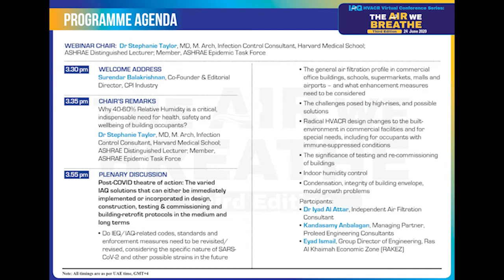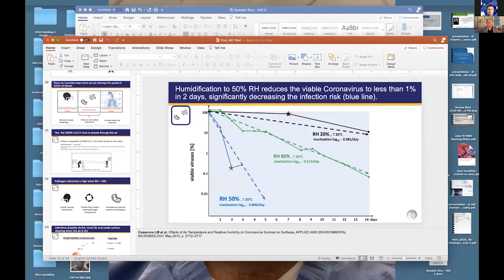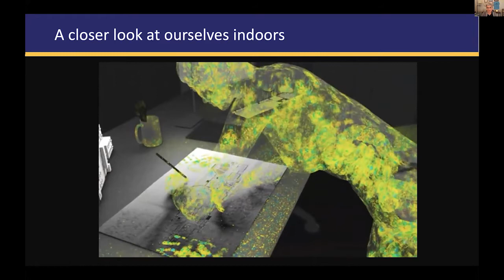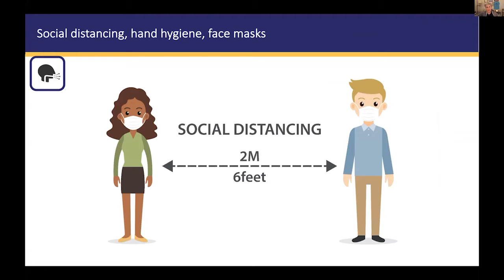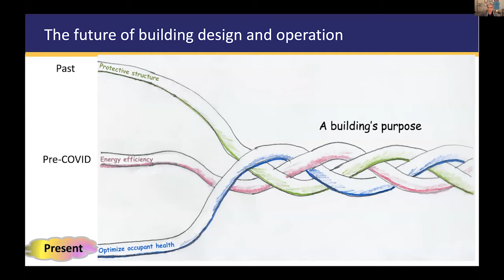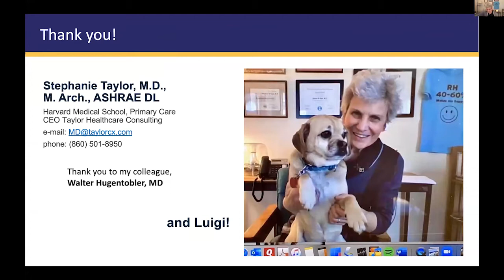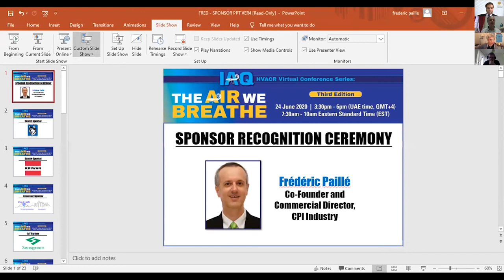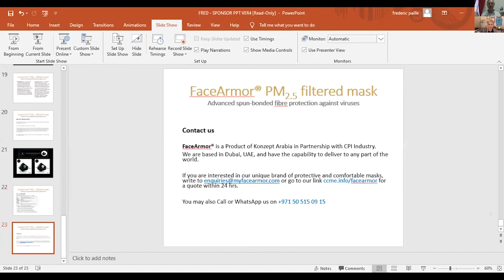CPI Industry's IAQ webinar (Third Edition) (1/2)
In a remarkable show of strength and interest, the first two editions drew audiences from over 20 countries in Asia, Africa, Americas, Europe and in the Middle East region. Equally remarkable was the high level of engagement, driving home the compelling need for in-depth discussions on a wide range of topics on indoor air quality in this time of COVID.

While many countries are still grimly engaged in battle to flatten the curve on the virus, many have arrived at a point where they feel emboldened to end the lockdown, either out of confidence that they have overcome the threat to an extent that it won’t overwhelm their medical infrastructure, or out of a sense of compulsion to open their economies.

The loosening of the lockdown is a profoundly significant development and poses a challenge to the HVACR industry to help prepare commercial office, shopping, education and mall spaces for occupancy – for after all, the wheels of the economy need to turn. In this context, what are the varied IAQ solutions that can either be immediately implemented or incorporated in design, construction, testing & commissioning and building-retrofit protocols in the medium and long terms? The third edition of the IAQ Webinar seeks to answer this question.

SPEAKERS:
- Dr Iyad Al-Attar, Independent Air Filtration Consultant
- Kandasamy Anbalagan, Proleed Engineering Consultants
- Eyad Ismail, RAKEZ
- Dr Stephanie Taylor, Harvard Medical School
- Barry Wormald, AESG
- Dominic Mc Polin, Ministry of Works, Bahrain
- Dr Simon Hugh Miller, Abu Dhabi Quality and Conformity Council
- Prabhakar Naik, Base VASTU and ENGG Services
- Leo Schuler, Pro Ace LLC
- Rick Stonier, Graywolf Sensing Solutions
- Mohamed R Zackariah, Suhaimi Design-Protecooling
- Tolga Candan, Sensgreen
- Paolo Molteni, Kriwan Italia